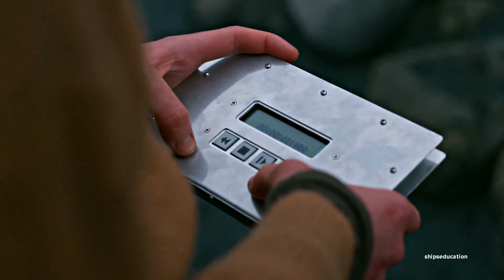the wilds | game of survival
TV Show: The Wilds
Song: Game of Survival by Ruelle